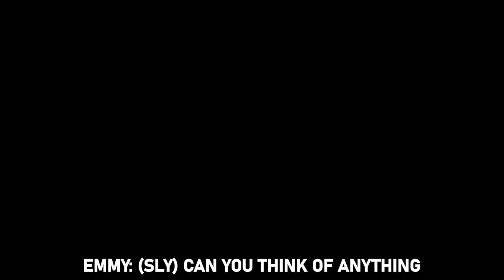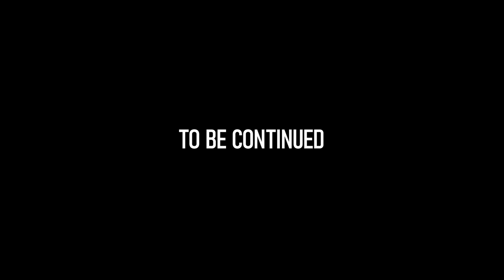The Secret Twins | roblox brookhaven 🏡rp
Character Descriptions:

Thomas Stone: 50, running for Mayor of Brookhaven. Happily engaged to Margaret Clay and planning their wedding. Father to Harmony Stone. He has a secret past he has not confronted or mentioned to Margaret or Harmony. Sincerely wants the best for Brookhaven. He’s attractive.

Margaret Clay: 35, engaged to Thomas Stone. Very motivated by money and the finer things in life. Does not get along well with Harmony. She’s attractive, but wears a lot of makeup and dresses a bit gaudy.

Harmony Stone: 15, daughter of Thomas Stone. Enjoys reading and keeping to herself. Not overly excited about the candidacy, but will stay involved to appease her father. Does not get along with her future step-mom, Margaret. Does not know her real mom.

Security: A bodyguard for The Stone/Clay family. Favors Harmony and enjoys her company; always brings her little treats. Older.

Leann Waters: The campaign manager for the Thomas Stone election campaign. Down to earth and pleasant. Gets along with Thomas and Harmony very well. Always trying to do the right thing.

Lola Lemons: Broadcaster for BH News Channel 5. Always looking for the scoop and is not afraid to do whatever she needs to get it.

Benny Hank: 52, running for re-election of Mayor of Brookhaven against Thomas Stone. Cut-throat. He’ll do anything to win this campaign. He is entirely motivated by money and the power he will achieve when he wins. Old and not that nice looking.

Emmy Row: The campaign manager for the Benny Hank election campaign. Equally as cut-throat as Benny Hank. Will go to every extreme to win the campaign. Does not care about anyone else other than Benny and herself.

Jenny Finch: Hair dresser and makeup artist for the Stone Family. Actually a spy sent by Benny Hank & Emmy Row.

Synopsis: Thomas Stone is running for Mayor of Brookhaven. He is in the middle of planning a wedding to his fiancé, Margaret Clay. Thomas is up against the ruthless Benny Hank, who will stop at nothing to make sure he loses. Thomas has a secret that he hasn’t told anyone, or so he thought. Benny finds a way to use it against him and it results in the kidnapping of Thomas’s daughter, Harmony.

*Follow me on Roblox* 👇
robloxbrookhaven🏡rp
Director & Producer:  @BaconHair Originals
Voice Overs
Male Characters: Vega Blonde
Voice Overs:
Laera AS Harmony Stone & Melody Bricks
Gallicat AS Leann Waters
MagicEm As Lola Lemons & Jenny Finch